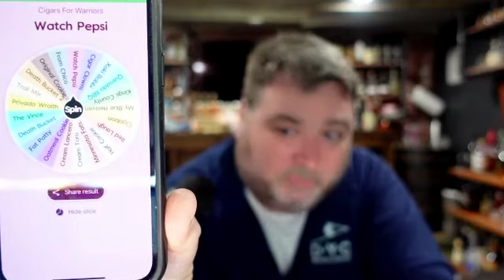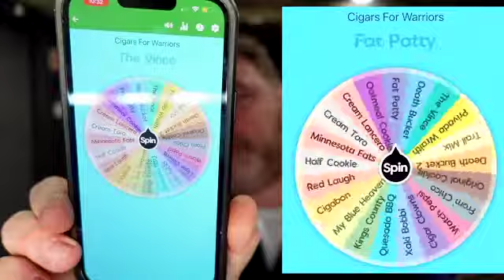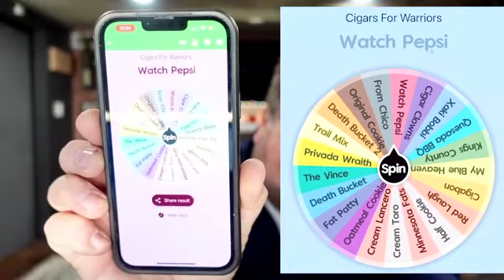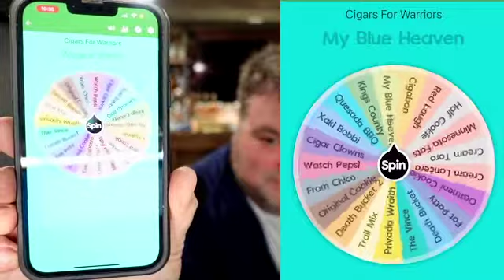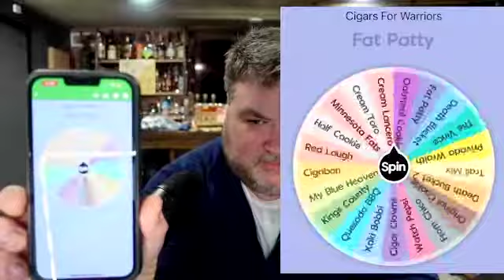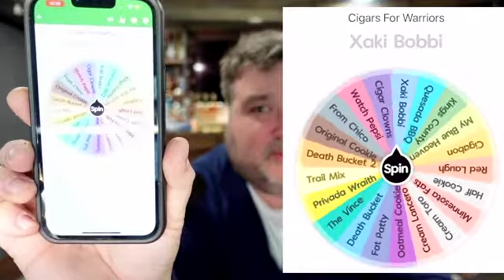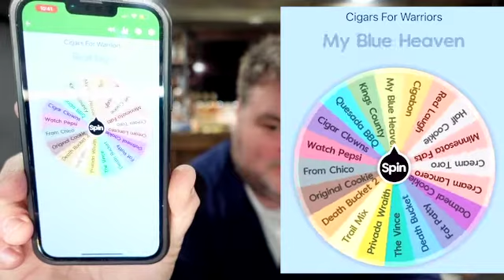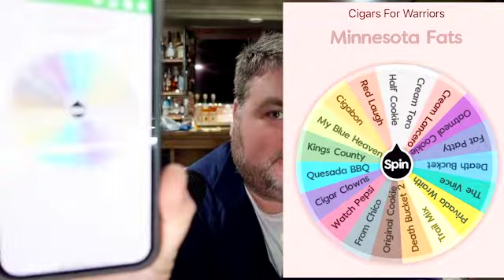Cigars for Warriors Giveaway Week 1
After the first week, we have already had some amazing donations! Thank these are the 13 individuals who have donated more than 10 cigars and get a cool random chance prize!